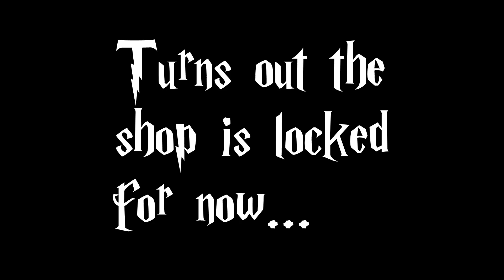GET OVER TO HOGSMEADE! | Hogwarts Legacy [3]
New student is escorted by Sebastian Sallow to Hogsmeade to grab school supplies. Once he buys potions, a wand and some ingredients he has to contend with a troll!